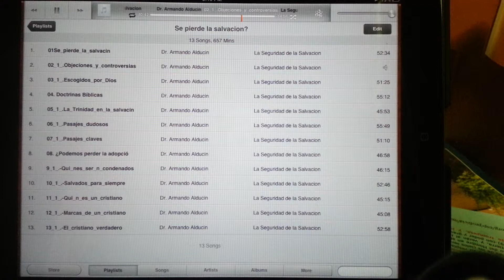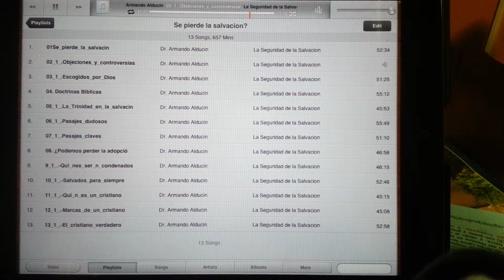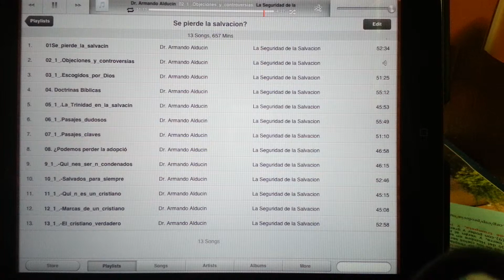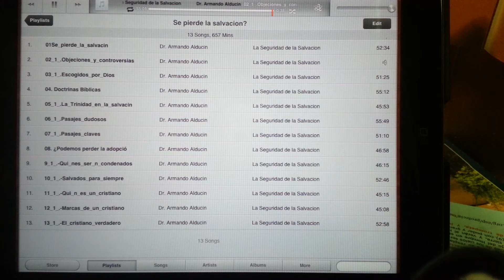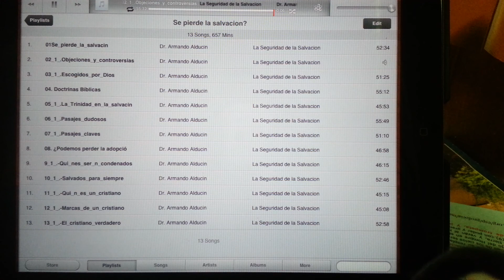Sobre el desorden de hablar en lenguas.